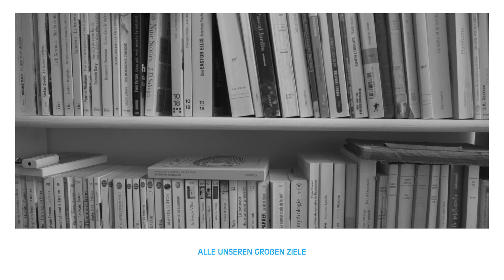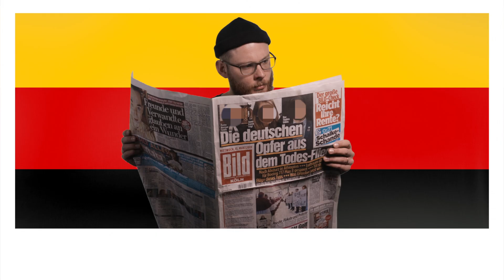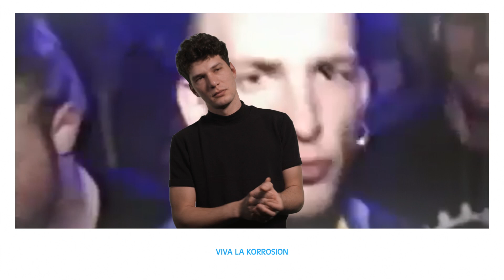NEUFUNDLAND - VIVA LA KORROSION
"VIVA LA KORROSION"
Unsere zweite Single vom Album "Scham" (VÖ 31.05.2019).
🔽🔽🔽 Hier könnt ihr das Album vorbestellen 🔽🔽🔽
SCHAM TOUR 2019
11.10. Halle - Objekt 5
22.10 Dresden - Ostpol
24.10 Berlin - Badehaus Berlin
25.10. Hamburg - Molotow
26.10. Osnabrück - Kleine Freiheit
29.10. Zürich - Werk21
30.10. München - Ampere
01.11. Wien - Rhiz Vienna
02.11. Passau - Zauberberg Passau
13.11. Wiesbaden - Schlachthof Wiesbaden
14.11. Erfurt - Engelsburg
15.11. Göttingen - Nörgelbuff
16.11. Köln - Gebäude 9
🔽🔽🔽 Hier gehts zu den Tickets 🔽🔽🔽
Alle alten Eisen
Alle unsere Denkweisen
Alle ausgestreckten Arme
Alle unsere Ideale
Alle unsere großen Ziele
Alle unsere Planspiele
Alles fliegt hoch
Alles fliegt hoch

Alle unsere Mollys auf die Asylanten
All die Expertise Dauerkrise
Alle diese Fachmutanten
All unsre Schulden
All das Sich-gedulden
Alles wertlos
Alles fliegt hoch

Alles fliegt hoch und ich lass los
Viva la Korrosion
Viva Viva
Viva la Korrosion

All unsere Billigflieger
All unsere Volkslieder
Alle Glaubenskrieger, alle AKWs und Stubentiger
Alle Habs-euch-doch-gesagt
Weil-mich-ja-nie-wer fragt
Alle Überzeugungstäter
Ich-Du-Er-Sie-Volksverräter
Schatz, nimm meine Hand
Es ist jetzt bald vorbei
Agonie und Altmetall
Warten auf den großen Knall
Alle Tiere fliegen hoch
Alle Grenzen fliegen hoch
Alle Menschen, alles über alles fliegt hoch

Viva la Korrosion
Viva Viva
Viva la Korrosion

Viva  Viva  Viva  Viva
Viva la Korrosion
Viva Viva
Viva la Korrosion
Direction & Photography: Jean Raclet
Camera: Nils Vom Lande
Musik: Fabian Mohn, Fabian Langer, Matthias Lüken, Robin Lussu & Niklas Stade
Produktion: Tillmann Ostendarp & Fabian Langer
Mixing: Joe Joaquin
Mastering: Alex Kloss